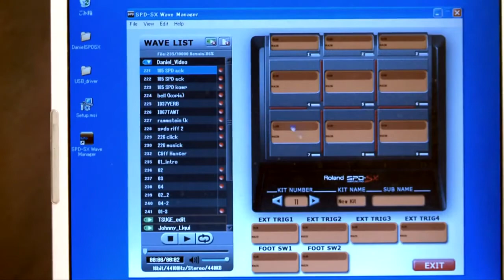Roland SPD-SX Demo 1 Performed by Daniel Erlandsson Scavino Musica